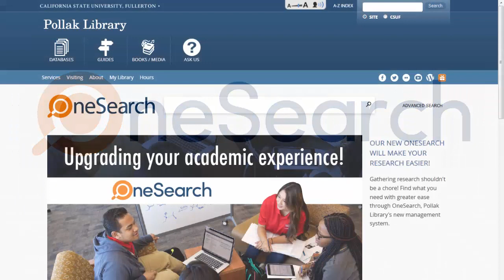OneSearch in One Minute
Learn to use OneSearch in just sixty seconds!